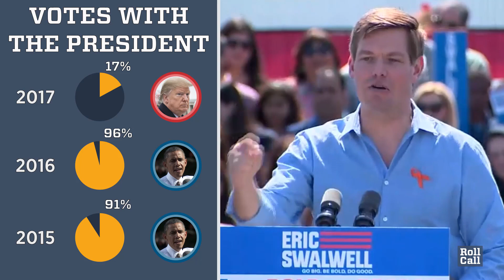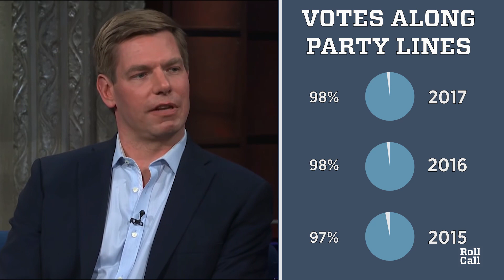Eric Swalwell is running for president, here are some congressional basics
There is no shortage of Democrats running for president this cycle, with California Rep. Eric Swalwell becoming the ninth sitting member of Congress to announce his candidacy. One of Swalwell’s biggest platforms is gun control — he proposes to ban and buy back every assault weapon in the nation.